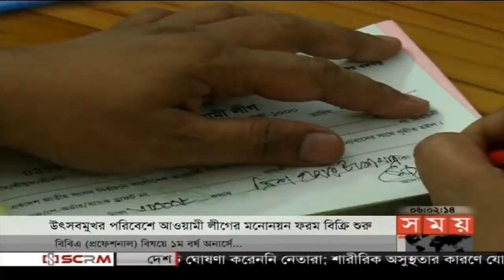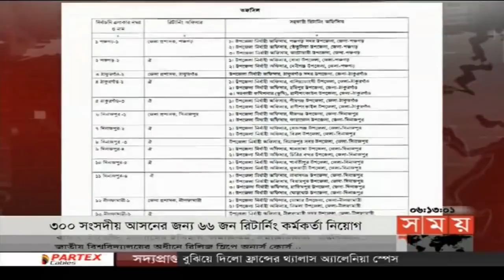বাংলার সময় | সন্ধ্যা ৬টা | ০৯ নভেম্বর ২০১৮ | Somoy tv bulletin 6pm | Latest Bangladesh News